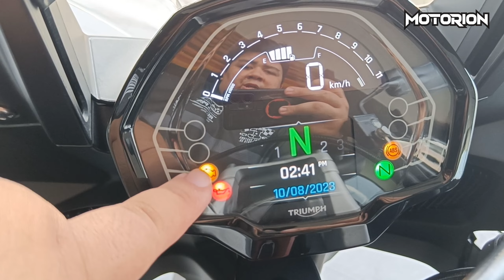TRIUMPH TIGER SPORT 660 REVIEW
RS ALWAYS!!!